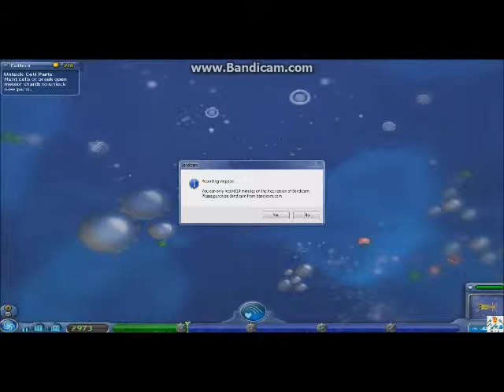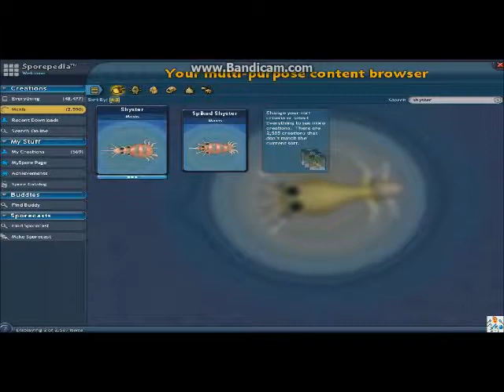Spore Geminis: Episode 2, New Parts!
A new species based on the Star/Zodiac Signed Creature Set I am making for no reason at all! =D
All credit for SporeTM goes to Electronic Arts (EA) and Maxis!
Bandicam is the program used, I did NOT make it.